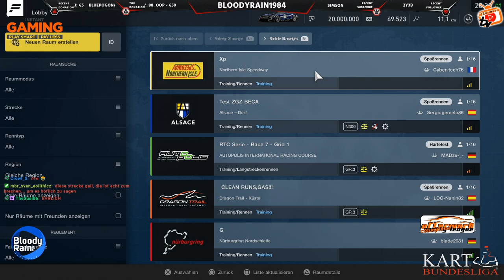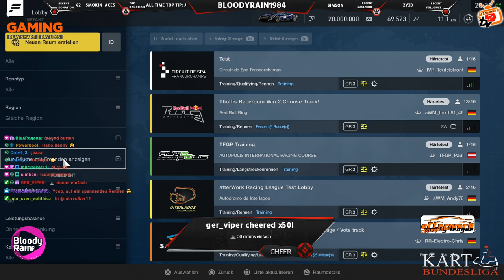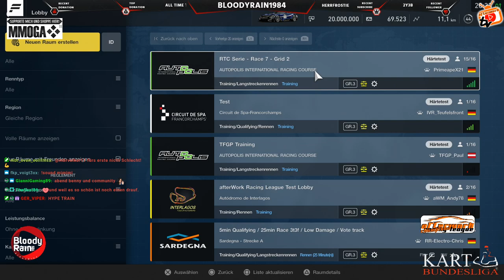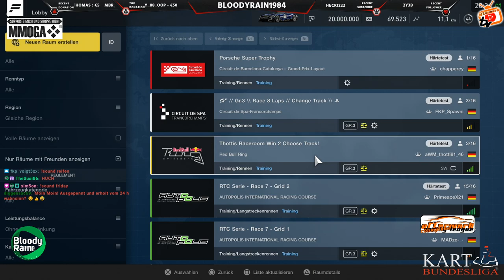# GTS aWM - Afterwork Racing League - Championsleague! Rennen 8 von 8 - FINALE! Alsace Dorf!